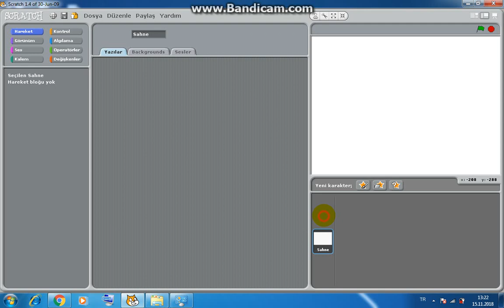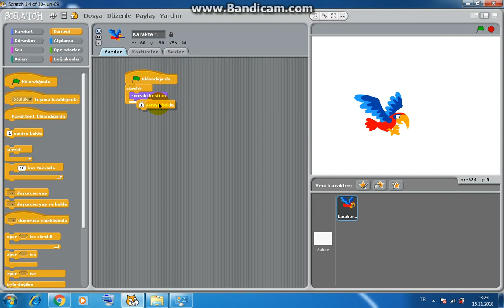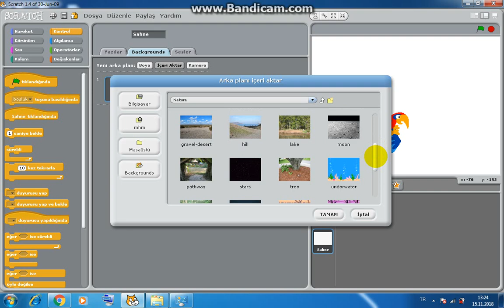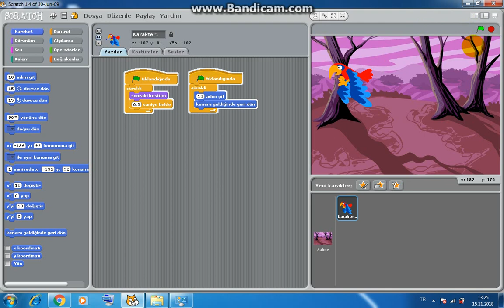Scratch Dersleri: Papağan Uygulaması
6.Sınıf Kodlama Etkinliklerinde Yaptığımız Scratch Uygulamalarını videoda izleyebilirsiniz.